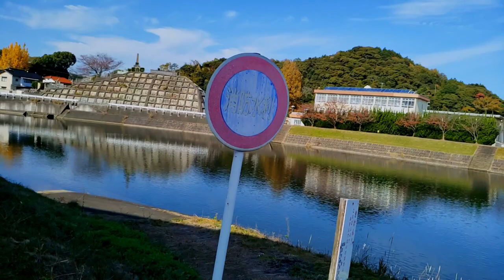I thought I broke my nose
The doc said it wasn't broken, but it's still swollen and I'm not really sure.